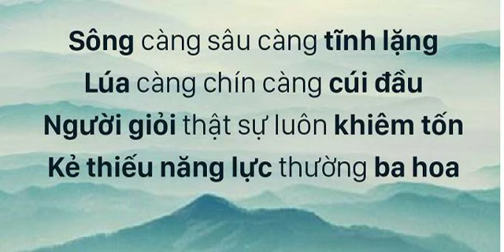Nhìn lên thì chẳng bằng ai, nhìn xuống không ai bằng mình